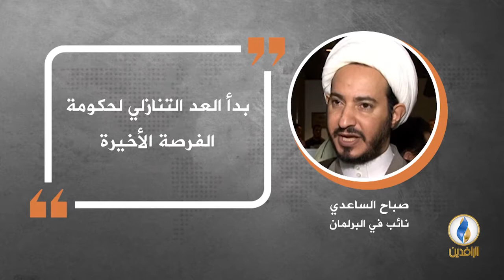في دقيقة .. أبرز التصريحات الصحفية ليوم الأربعاء